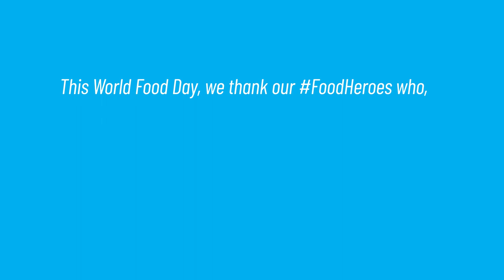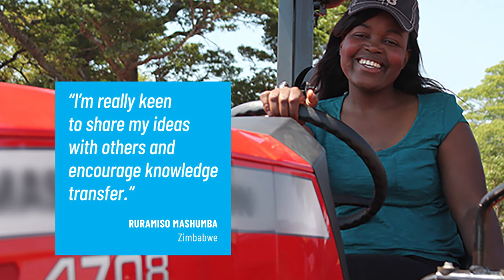Food Heroes - WorldFoodDay 2020 - Slide show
WorldFoodDay is calling for global solidarity to help all populations, and especially the most vulnerable, to recover from the impact of the COVID-19 pandemic, and to make food systems more resilient and robust so they can withstand increasing volatility and climate shocks, deliver affordable and sustainable healthy diets for all, and decent livelihoods for food system workers.
We are also giving thanks to the world’s FoodHeroes who, produce, plant, harvest, fish or transport our food. No matter the circumstances, they continue to provide food to their communities and beyond - helping to grow, nourish and sustain our world.

Grow, nourish, sustain. Together. Our Actions are our Future.